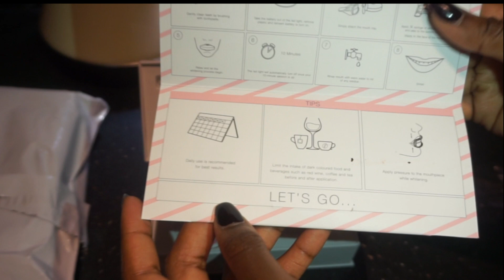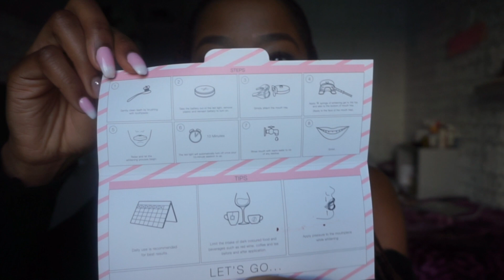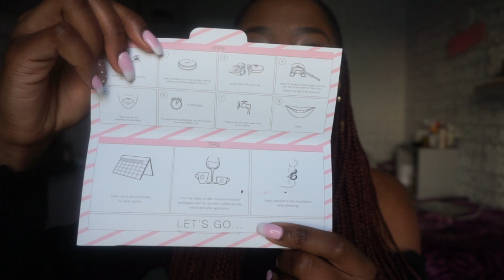HISMILE TEETH WHITENING KIT Review | Giving you allllll the tea!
Hey guys, this video is obviously not sponsored... I just wanted to give an honest review of the kit after failing to find any online when I wanted to buy it lool. Hope you guys find it helpful!